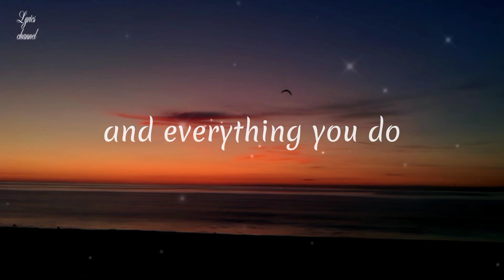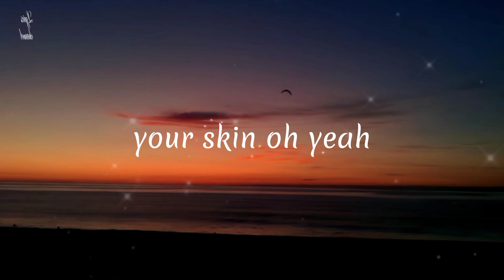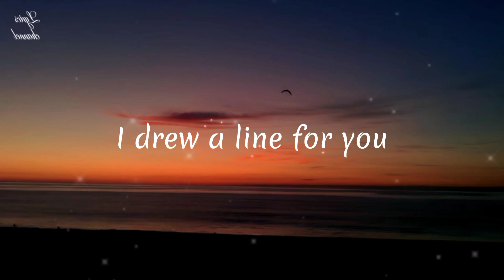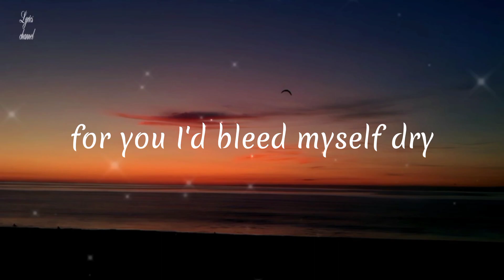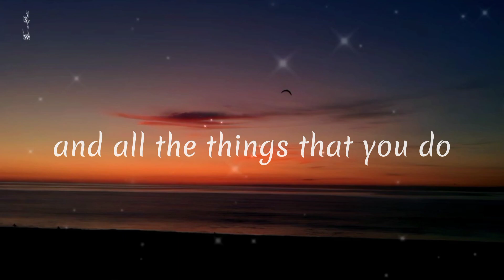Coldplay - Yellow (Lyrics)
🎙️Singer: Coldplay
Don't forget to press the (🔔) button for the next update from this Channel.

"Wallpaper"👇
Using apps:
CAPCUT

(🎤 Yellow Lyrics👇📜)